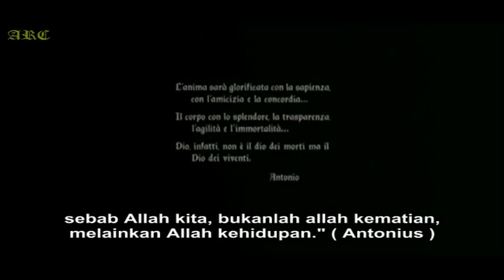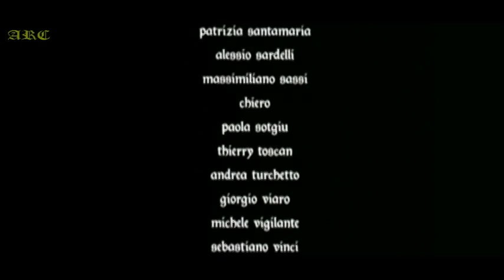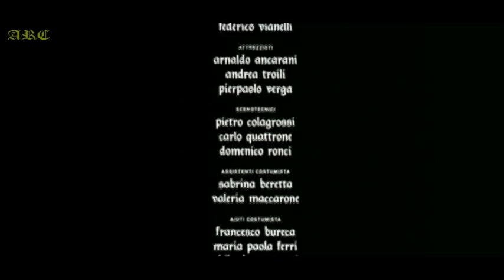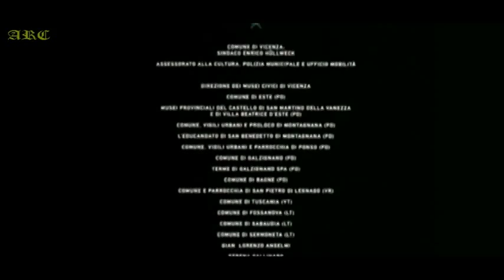Santo Antonius Padua - Film " Pejuang Allah " sub indo 6/6 Tamat